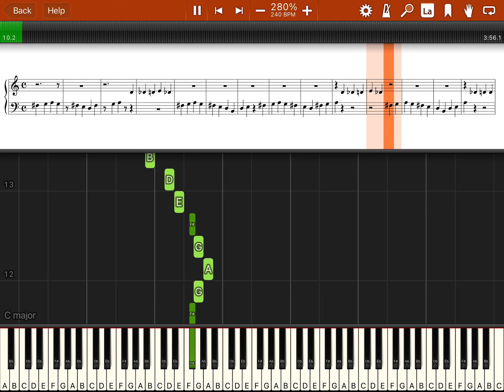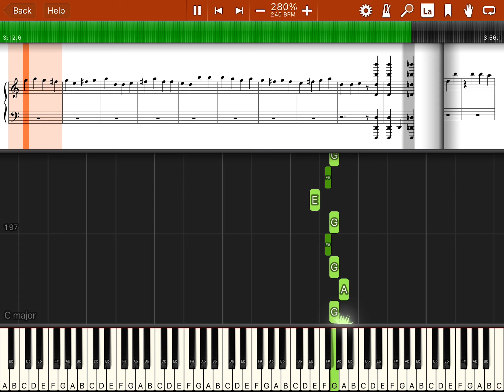TRANS SIBERIAN ORCHESTRA SYNTHESIA